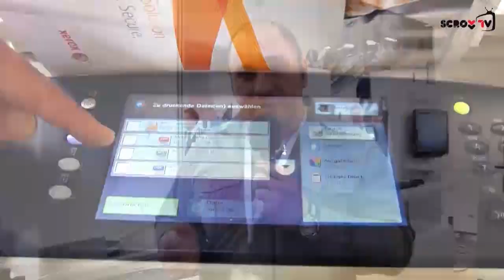CeBIT 2012: Xerox'tan İlginç Kartuş Teknolojisi